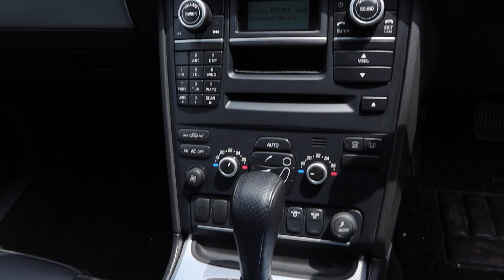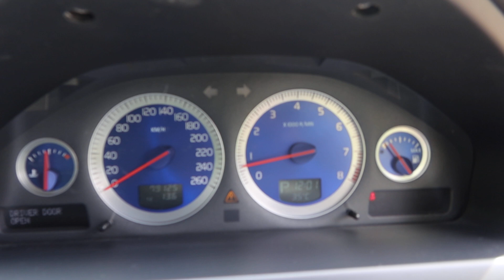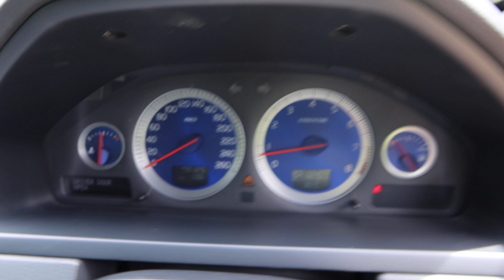VOLVO XC90 YOM 2013-SKM8819D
SKM8819D